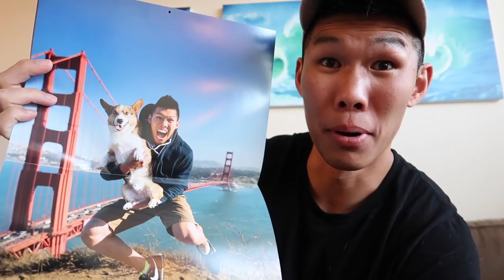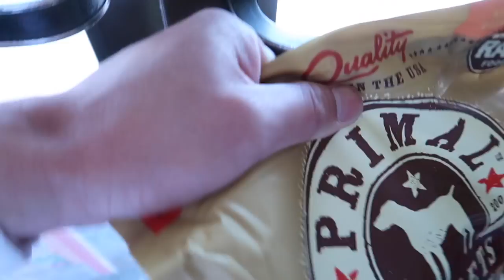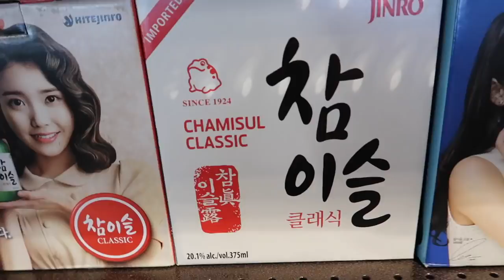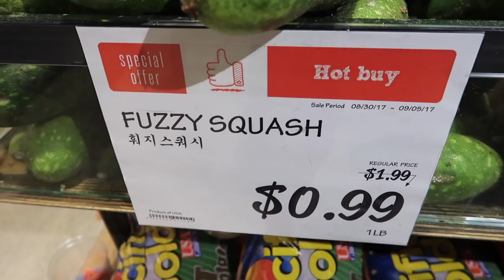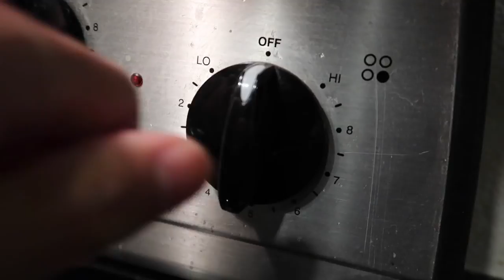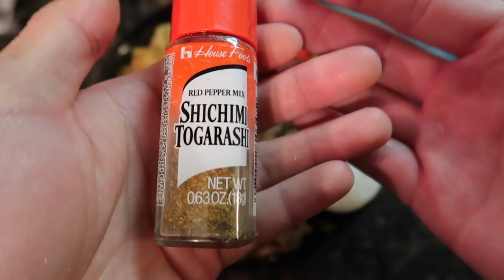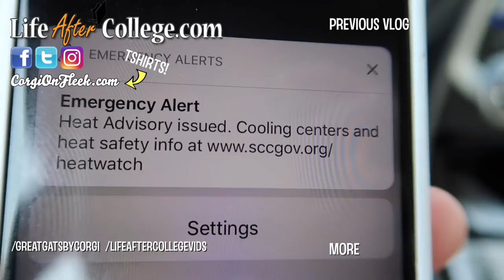SURPRISING My CORGI Dog w/1000 BALLS || Life After College: Ep. 564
I Surprise My Corgi Dog with 1000 Ball Pit Balls Watch his Reaction to the First Time Seeing Them! ALSO: New Limited Edition Dad Hats, 300k Giveaway, New Asian Market Tour, Gyudon Recipe, and Sunset Hike!

Send Us Mail:
VlogAfterCollege

- Surprising My Corgi with 1000 Plastic Ball Pit Balls in the Living Room
- Testing to see if Corgi will Take Treat
- New Dad Hat Colors Available: Charcoal Grey, Khaki, and Light Blue
- You Make My Dreams on the Ukulele
- Chest Workout Routine at the Gym
- Snakes in the Pet Store!
- H Mart Asian Market Tour
- Climbing up the stairs and Sunset Hike at Communications Hill